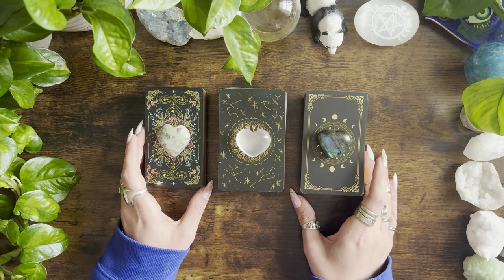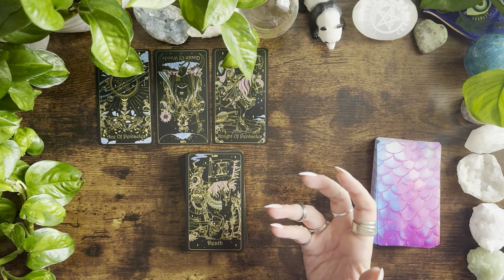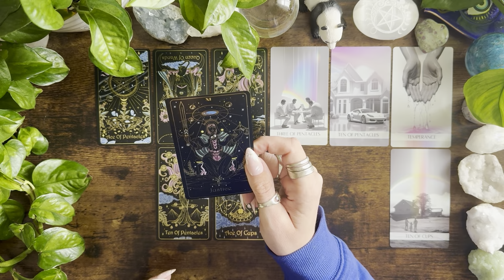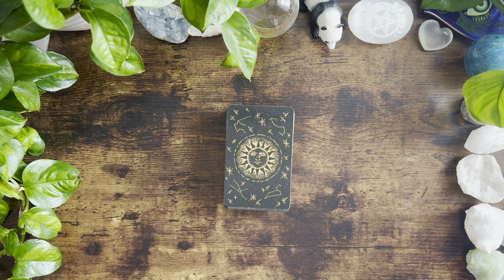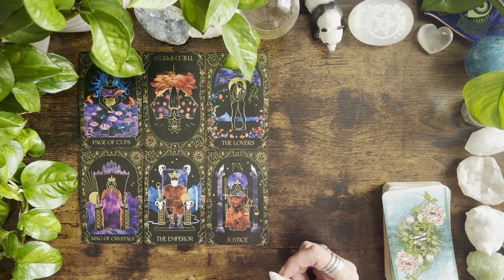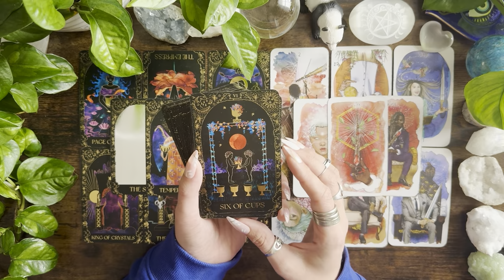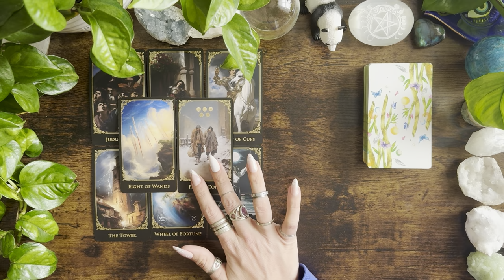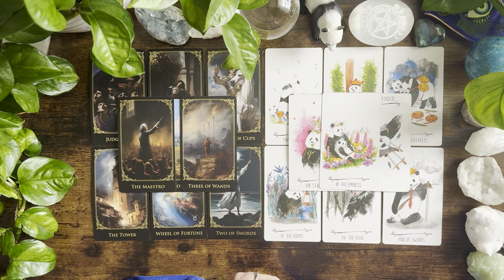How YOU think they feel & How THEY actually feel! 🐼🙌🌎🦋💕🦢🤯Pick a Card Reading🤯🦢💕🦋🌎🙌🐼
Time stamps! ⏰

0:00 - Intro
2:51 - Pile 1
44:43 - Pile 2
1:16:42 - Pile 3